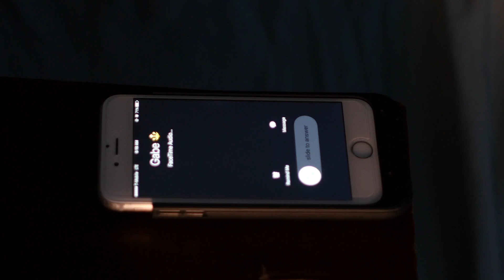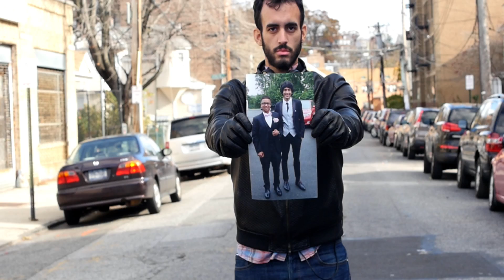Wake Up by Phoreign and Chozn (Prod. by Leaf)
First released track off  the upcoming Phoreign mixtape "Keep Your Hands Warm," featuring Chozn.

Dedicated to the memory of Mike Nolan, Sreeraj Chandran, Diogo Pinto, and Rufus Barr.